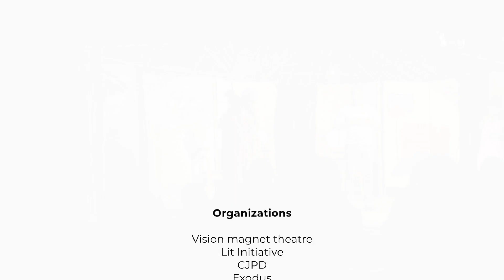Mnato Sato 5 | Zuhura Part 2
Zuhura 2 is a play performed by thespians from different community based organizations. This is Mnato Sato - fifth edition and the growth is evident!